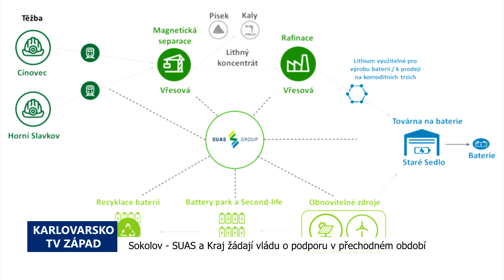Sokolov: SUAS a Kraj žádají vládu o podporu v přechodném obdobím (TV Západ)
V sídle největšího dodavatele tepla v Karlovarském kraji, firmy SUAS Group, se v úterý 28. května uskutečnilo společné jednání a tisková konference za účasti hejtmana Petra Kulhánka, radního Patrika Pizingera a zástupců zmíněné společnosti.

Hlavním výstupem byl apel na vládu ČR s požadavkem přijetí opatření vedoucích k získání jistoty ekonomicky udržitelného a stabilního zdroje pro centrální zásobování teplem. A to do doby vybudování nových neuhelných zdrojů.

„Tak, abychom dokázali udržet stabilní rozvody centrálního zdroje tepla za stabilní cenové úrovně pro padesát tisíc domácností v Karlovarském kraji,“ uvedl hejtman Karlovarského kraje Petr Kulhánek.

Provoz centrálního vytápění je pro SUASku ztrátový a během přechodu na čisté zdroje potřebuje provozní podporu.

„Potřebujeme přežít krizové období v oblasti výroby tepla a elektřiny, tedy období let 2025 až 2030. Potřebujeme pomoci s řešením ztrátového provozu těchto jednotlivých zařízení, což je dáno výrazným poklesem cen silové elektřiny, kterou musíme tak či onak vyrábět v souvislosti s vynucenou výrobou tepla,“ vysvětlil Pavel Tomek, předseda dozorčí rady SUAS Group.

Velké finanční náklady si vyžádá nejen přechod na čistější zdroje tepla, ale také udržení těch stávajících právě na přechodné období.

„Bavíme se o částkách v investicích v oblasti cca kolem pěti miliard korun, co se týká investic do nových zdrojů. Pokud se týká o podporu do těch našich stávajících zdrojů, pro oblast elektrárny Tisová se bavíme v řádu 100 až maximálně 200 milionů korun, pro teplárnu na Vřesové do 500 až 600 miliónů korun ročně,“ spočítal Tomek.

Dlouhodobě je region zdrojem příjmů pro stát, ale podle zúčastněných zpět nevrací ani zlomek peněz.

A z těch peněz se vlastně nic do Karlovarského kraje nevrací. Bude to určitě i součástí toho, že by tyto peníze, minimálně jejich část, řešila potřebné investice. Ať už na tu energetickou stabilitu, nové zdroje anebo rekonstrukci té teplárenské infrastruktury,“ uvedl hejtman Karlovarského kraje Petr Kulhánek.

Dalšími tématy diskuse, která se vede v regionu spolu s Hospodářskou komorou a tripartitou několik let, byly například tzv. Služba výkonové rovnováhy, bezpečnost a nové zdroje energií. Společnost představila řadu rozvojových programů, včetně již funkčního bateriového úložiště nebo akumulace energie do vody.